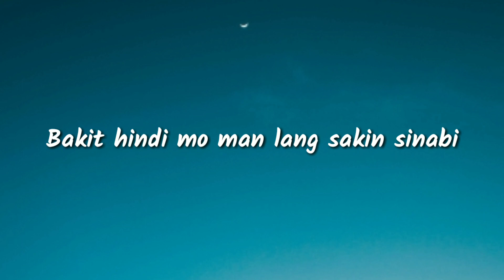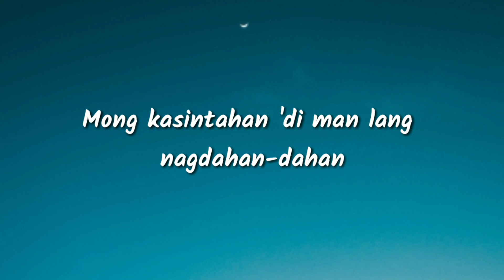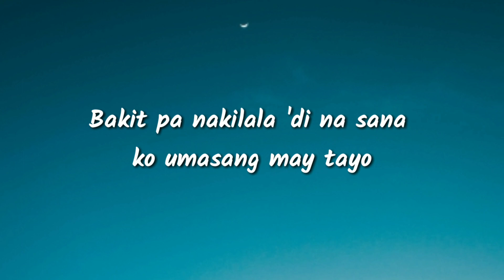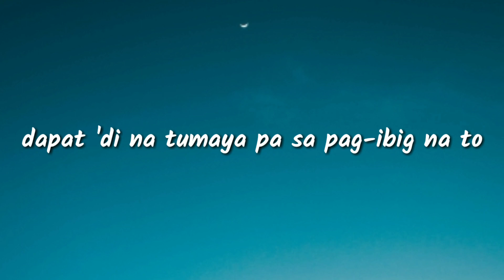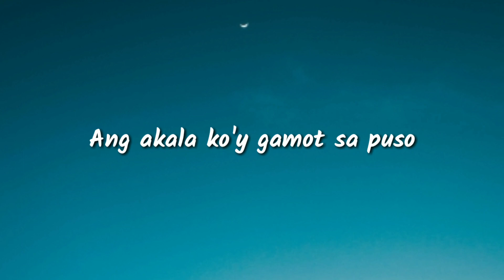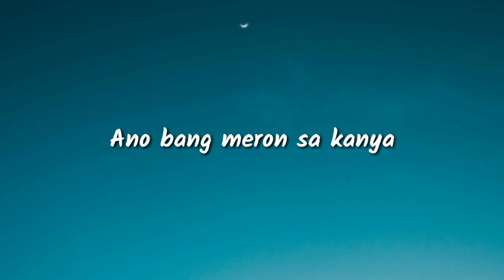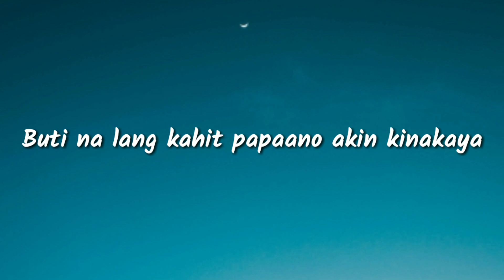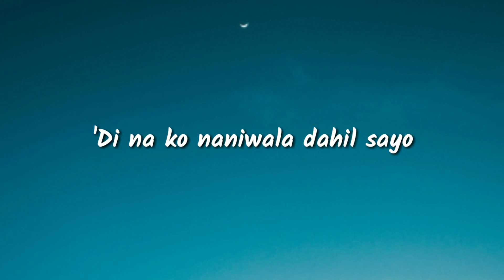Jom - Dahil Sayo feat. Skusta Clee (Lyric Video)